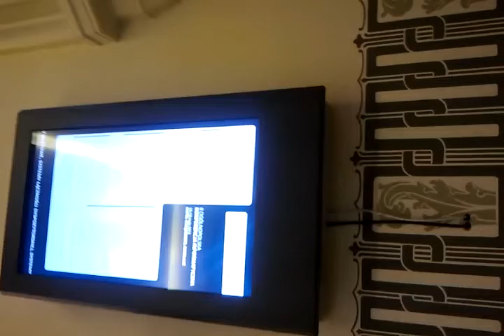Zbychowlog - Nowy Wrocław Główny cz. 1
Krótka relacja z odwiedzin na dworcu